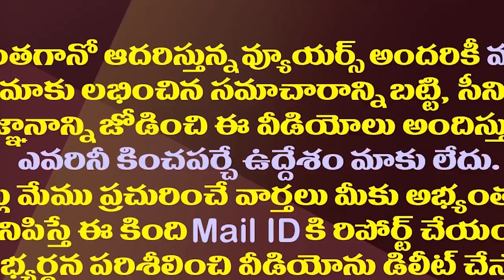చంద్రబాబుపై బీజేపీ మరో భారీ పిడుగు| Chandrababu Is In Trouble With BJP Promise On Uniform Civil Code